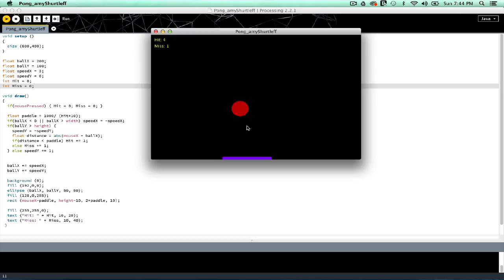Online Games, Animation, and Interactivity Using Java.